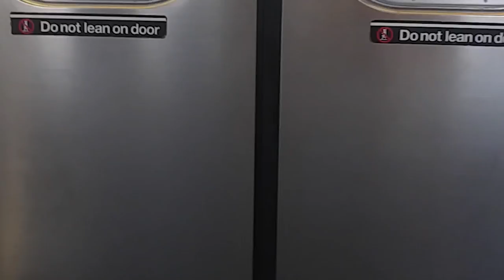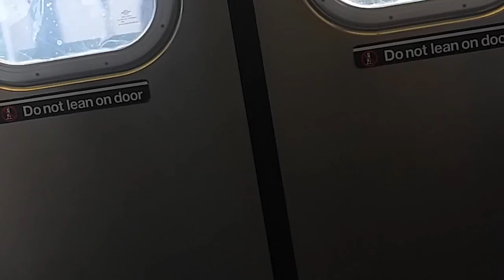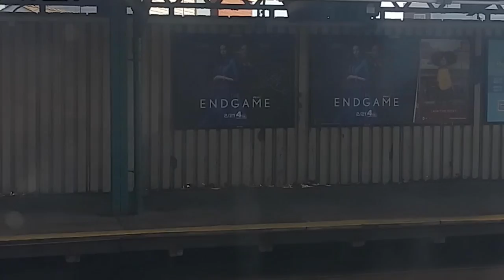R188 7 Train RF (Raw Footage)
This is the same thing as this except with no edits.